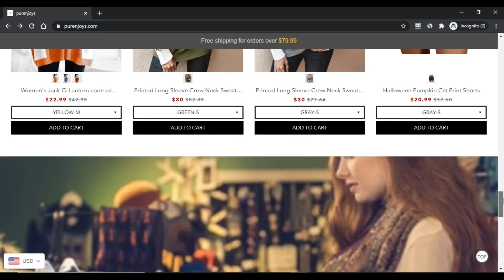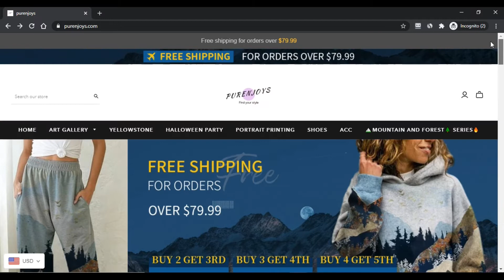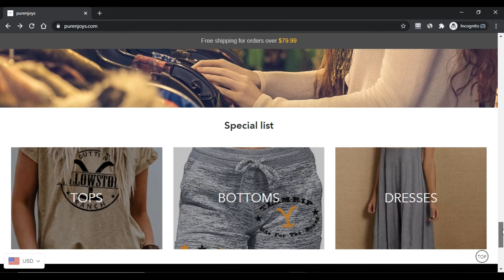SCAM ALERT ! Purenjoy Reviews ! Purenjoys.Com Know if is it SCAM or LEGIT ?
Purenjoys is an internet-based preserve of your us the area an individual will get all kinds of items and attire As outlined by their requires and specifications under a reasonable rate range. Sounds excellent!

A lot more than and before pointed out, Purenjoys claims for being the trendiest webshop marketing its ideal-notch items, which incorporates imprinted trousers, printed hoodies, sweatshirts, retro dresses, sneakers, caps, Pet paw-printed shirts, superb add-ons, and lots of extra.

Moreover, The web internet site delivers mind-blowing price cut charges and features about the acquisition, although the query leap up is that's Purenjoys Legit? Which does an individual puzzle if to buy from this Planet-vast-Website retailer or not.  To not inconvenience as Purenjoys Critiques will obvious and deal with your qualms.

Purenjoy
Purenjoy reviews
Purenjoys
Purenjoys reviews
Purenjoys com
Purenjoys com reviews
Purenjoys com scam
IS Purenjoys legit
Purenjoys.com
Purenjoys.com reviews
Purenjoys.com scam
Scam
ScamAlert
Scammer
ScamWebsite
ScamWebsiteChecker
ScamWebsiteCheck
ScamWebsiteReport
ScamWebsiteReports
ScamWebsiteFinder
ScamWebsiteLists
WebsiteScamMethod
ScammerWebsite
ScammerWebsites
ScamOnlineShopping
ScamOnline